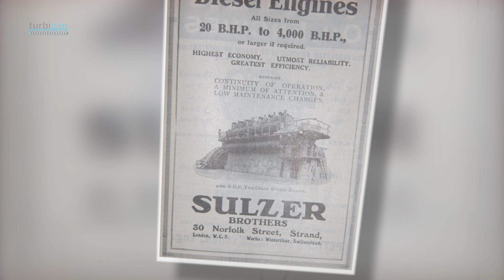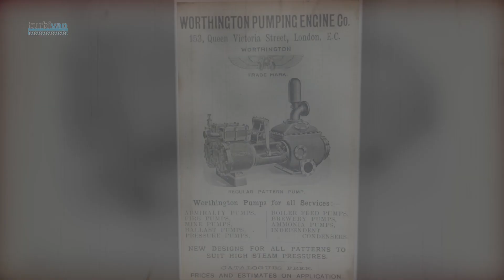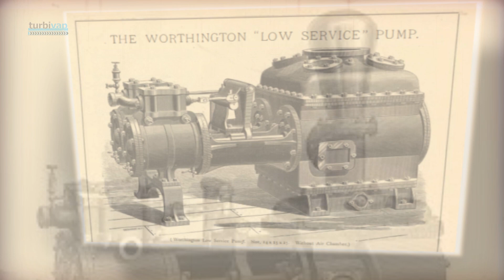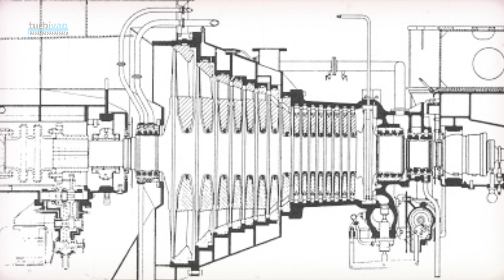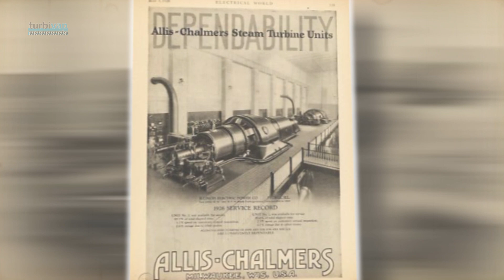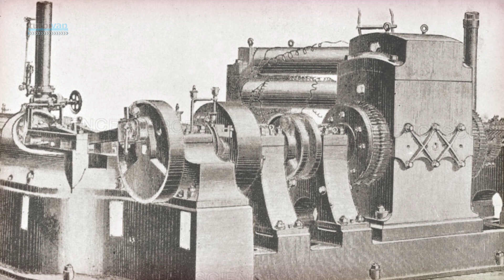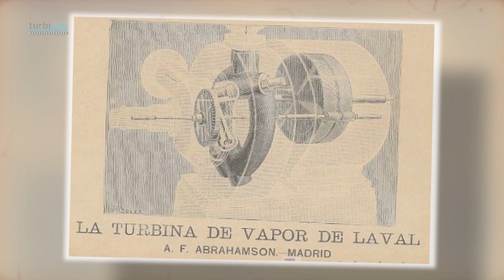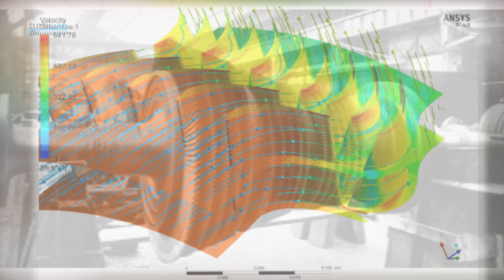História da TURBINA A VAPOR (Ep. 2)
Nesse segundo episódio da história da turbina a vapor, vamos acompanhar um pouco mais da evolução delas desde a invenção da primeira turbina a vapor até a contribuição dos estudos de Osborne Reynolds para os projetos de TURBINAS A VAPOR.

Nos próximos episódios tem a continuação dessa história.

Abaixo você pode conferir diretamente cada passagem:

00:00 - Início
01:06 - Introdução
01:15 - Gustaf de Laval
01:45 - Sulzer
02:27 - Isaac Babbitt
04:10 - Worthington
06:30 - Werner Von SIEMENS
07:54 - George Henry Corliss
08:30 - James HOWDEN
09:10 - Doosan Skoda Power
09:18 - Edward Allis - ALLIS CHALMERS
09:45 - Turbina PELTON
09:56 - Woodward
10:38 - Simon INGERSOLL RAND
11:16 - Solomon DRESSER
11:35 - Thomas Edison
13:12 - Shangai Eletric
13:45 - Gustaf De Laval (modernizações)
14:24 - Osborne Reynolds